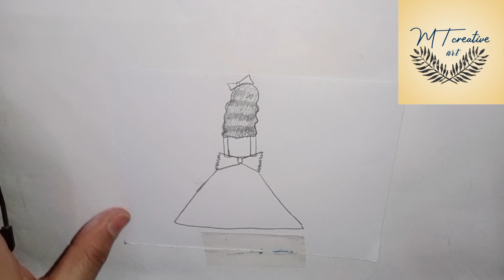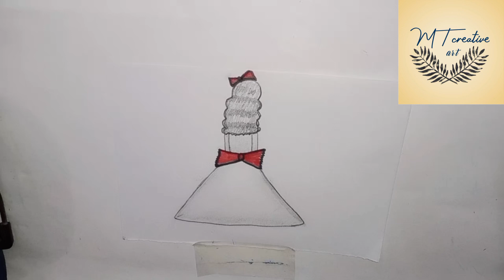How to draw a Beautiful Girl / how to draw a girl with beautiful dresses